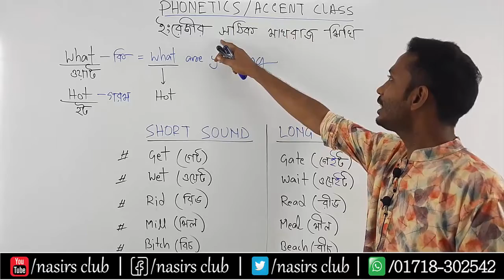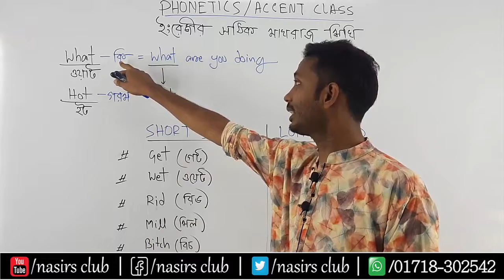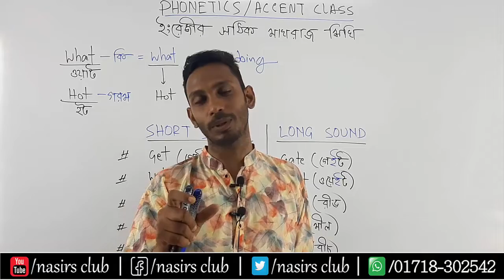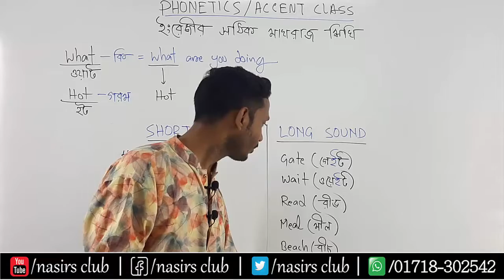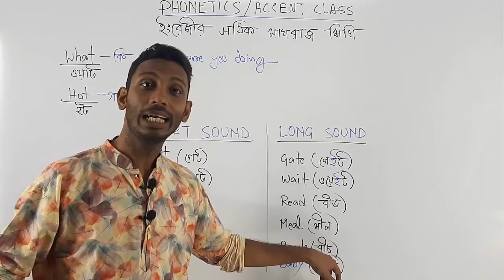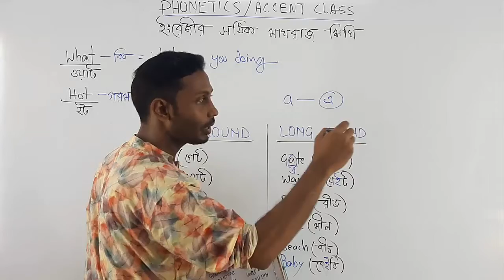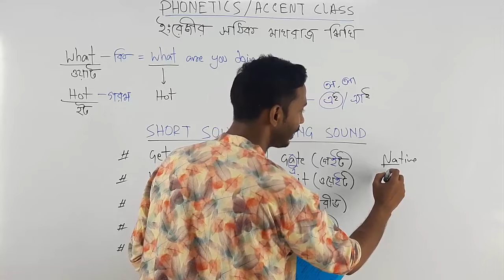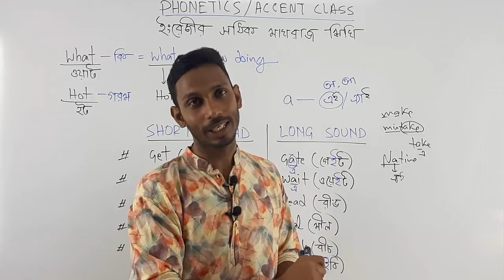Pronunciation of What || Learn IPA || Accent Use || What এর উচ্চারণ ওয়াট নাকি হট??